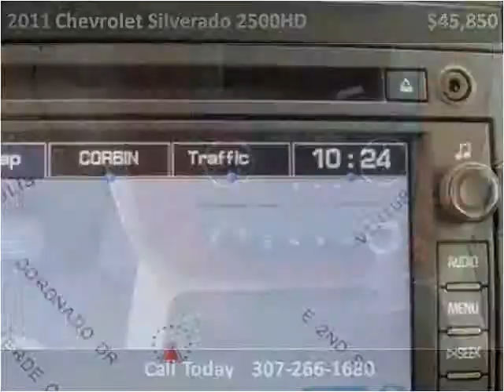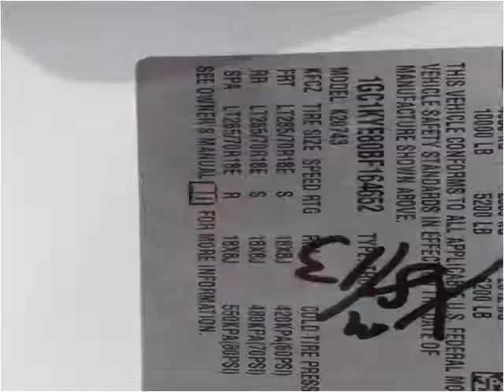2011 Chevrolet Silverado 2500HD Used Cars Casper WY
This 2011 Chevrolet Silverado 2500HD is available from Greiner Ford Lincoln.